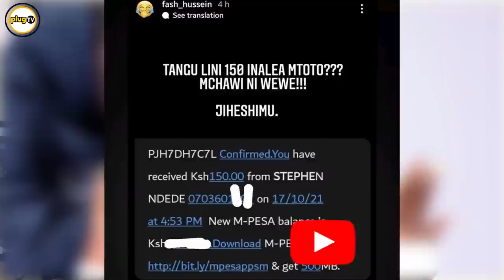MASKINI WA MUNGU! 😥😥dj shiti left helpless as baby mama does this to him|PLUG TV KENYA